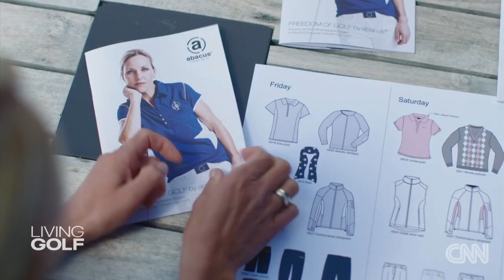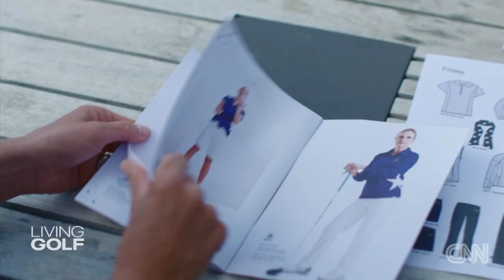Carin Koch gears up for clash with U.S.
Shane O'Donoghue travels to Gothenburg in Sweden to meet Solheim Cup captain Carin Koch.